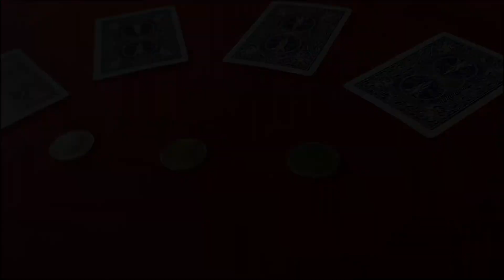Quantum Coins / クオンタム コイン